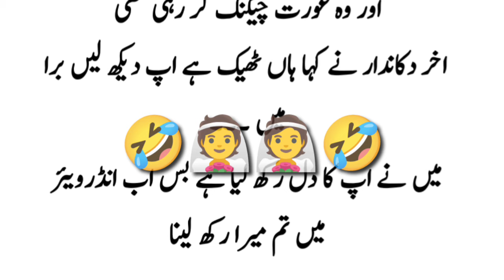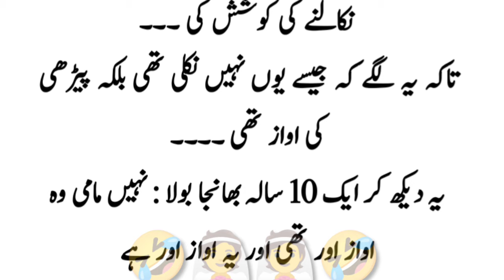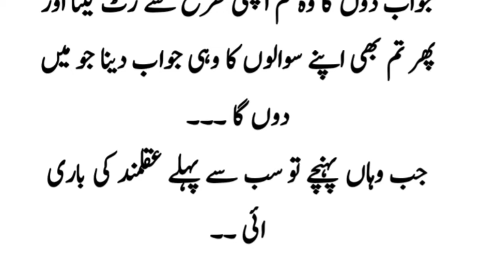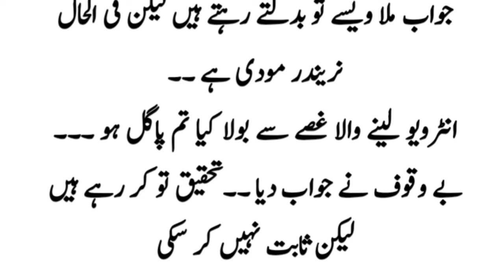funny joking time Urdu funny lateefe |Urdu Hindi funny chutkule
05/03/2024

doston is video mein aap Logon ke sath bahut jabardast jokes shamil kiye Hain aise jokes jis per aap logon ka muskurahat to jarur banta hai aap log video dekhen aur injoy Karen jokes is channel per aap Logon Ko iske sang ke aur bhi bahut jokes milenge..
did you ka maksad sirf aap Logon ke Chehre per muskurahat lana hai